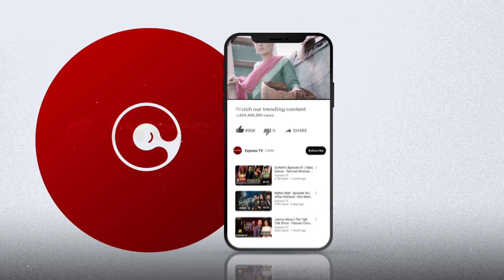Guru - Episode 13 | Best Moment 03 | Ali Rehman - Zhalay Sarhadi | Express TV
Every Wednesday at 8 PM on Express TV

Produced By : Shazia Wajahat & Wajahat Rauf
Written By : Likhari
Directed By : Bilawal Hussain Abbasi

Cast : Ali Rehman, Hira Khan, Humaira Asghar Ali, Zhalay Sarhadi, Mohsin Ejaz, Umer Aalam, Irfan Motiwala, Sheryar Zaidi, Fouzia Mushtaq, Raweha, Ahmer Hussain, Omi butt, Hassan Kamal, Kauser Siddique, Reham Rafique & Aisha